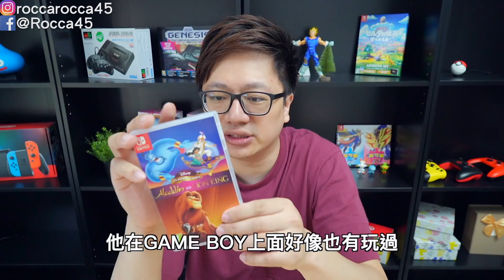【Switch遊戲】迪士尼阿拉丁與獅子王 Disney Classic Games: Aladdin and The Lion King Nintendo Switch遊戲開箱系列#194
今天這兩款遊戲，雖然是移植25年前的作品而來，不過也是我第一次接觸到的遊戲，但是剛接觸就有點被嚇到了，難度真的不是普通的高，想要破關，得要先準備多幾支手把哦！

上一部影片 NS豐收之月瘋狂衝刺

✔攝影工具:
SONY RX100M5A
Rode VideoMic
Rode VideoMicro